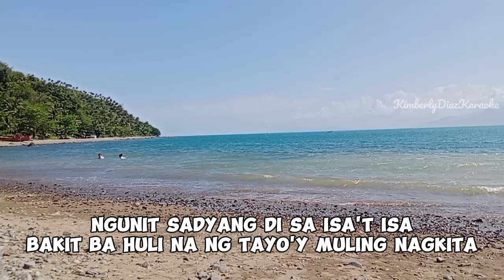April 30, 2024